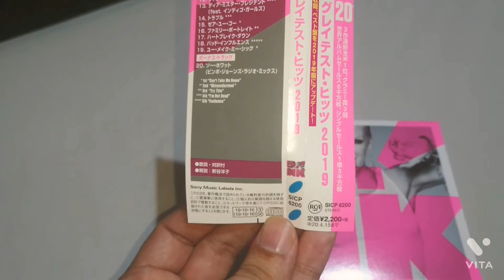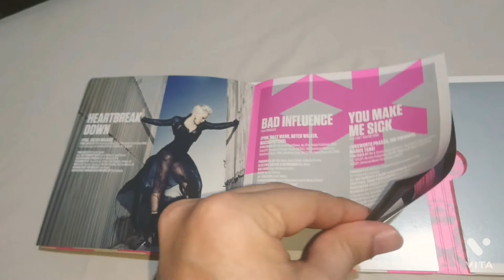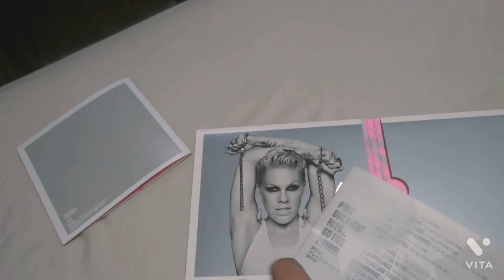P!nk - GHSF 2019!!! Japanese Limited Re-issue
20 Tracks
Includes
So What (Bimbo Jones Radio Mix)